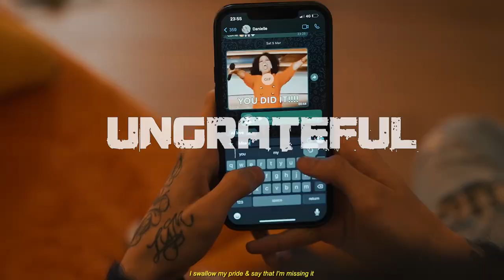[FREE] UK x NY Drill Type Beat 2024 "UNGRATEFUL" | Melodic Drill type Beat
FREE FOR NON-PROFIT | MUST CREDIT (Prod. Ægis Beatz)
NO CONTENT ID USE!